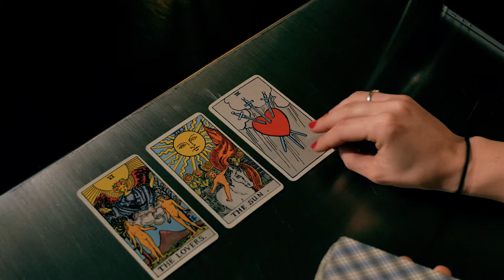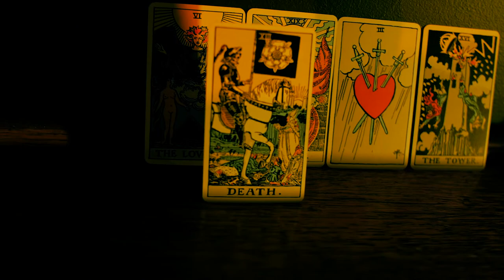Craig Fraser and Softly Leaving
Craig Fraser   Softly Leaving

This video has been licensed to YouTube by Blue Pie Records USA and Craig Fraser. For more information on Craig Fraser please